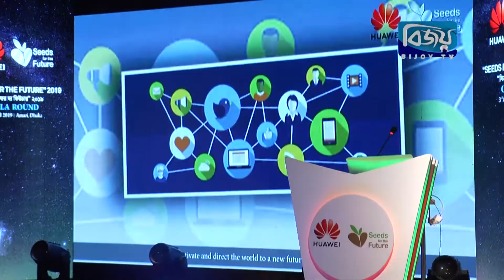তরুণদের মাঝে উদ্ভাবনী শক্তি বাড়াতে হুয়াওয়ের আয়োজনে ‘সিডস ফর দ্য ফিউচার ’ প্রতিযোগিতা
তরুণদের মাঝে উদ্ভাবনী শক্তি বাড়াতে রাজধানীর হোটেলে হয়ে গেলো হুয়াওয়ের আয়োজনে ‘সিডস ফর দ্য ফিউচার ’ প্রতিযোগিতা।
এবছর বাংলাদেশের ৫টি বিশ্ববিদ্যালয়ের ৬শ জন শিক্ষার্থী এ প্রতিযোগীতায় অংশ নেয়। বাছাইয়ের পর চূড়ান্তভাবে ২ জনকে নির্বাচন করা হয়। তারা দুই সপ্তাহের জন্য চীনে হুয়াওয়ের হেড কোয়ার্টারে প্রশিক্ষণের সুযোগ পাবেন। ২০০৮ সাল থেকে চালু হয় এ প্রতিযোগীতা। অনুষ্ঠানে উপস্থিত ছিলেন  ডাক ও টেলিযোগাযোগ মন্ত্রী মোস্তফা জববার, হুয়াওয়ের সিইও  ঝাং ঝিংযান, বিজয় টিভির নির্বাহী পরিচালক নায়লা বারীসহ আরো অনেকে।